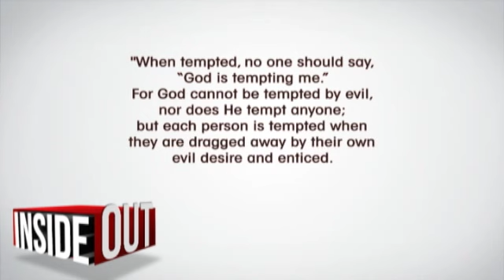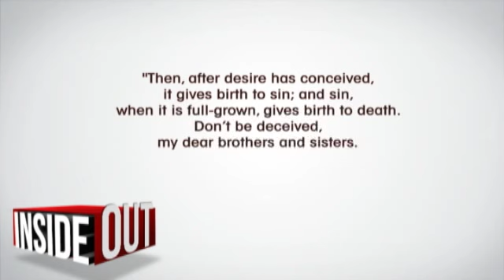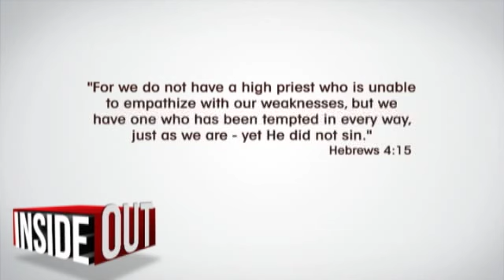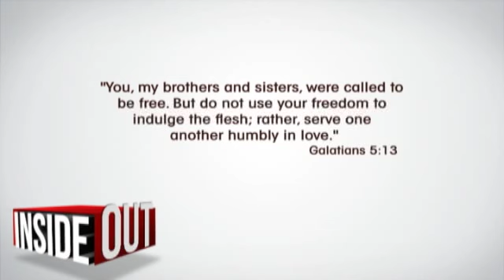When You Face Temptation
The nature and source of temptation and how we tend to fall prey to it are examined in this sermon in the Inside Out series.  It also provides hope and how to find victory over temptation when it comes.

// ABOUT CENTRE STREET CHURCH  (CSC)
We are a Christian Evangelical Church with many locations in Calgary and Airdrie Alberta.Here at Centre Street Church, we want to make an impact in your life, your community and in the world. How do we go about that? By leading people to Jesus and helping them become fully devoted followers of Christ. That's the driving purpose behind everything we do.

Sign up for “In the Know” to receive monthly updates on events happening around Centre Street Church.
Sign up for “Schorr Line” to receiving a weekly email from pastor Henry Schorr and other speakers.

//NEW TO OUR CHURCH?
Check our campuses and service times.